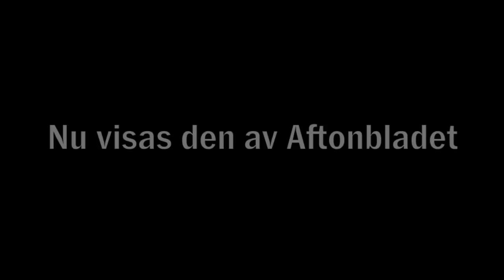Trailer för Godheten av Stefan Jarl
Filmen som stoppades av SVT.
Nu visas den av Aftonbladet Kultur.
Den 1 maj på Aftonbladet.se kan du se Stefan Jarls Godheten.